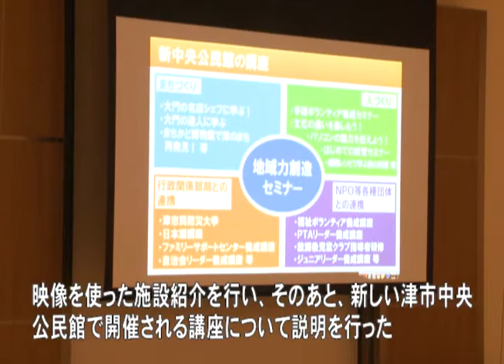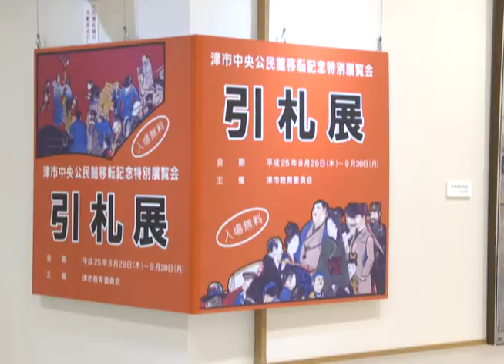まちのできごと：津市中央公民館開設式 H25.9.8